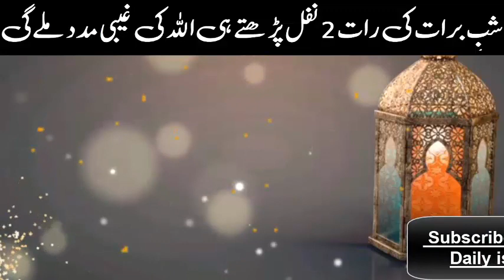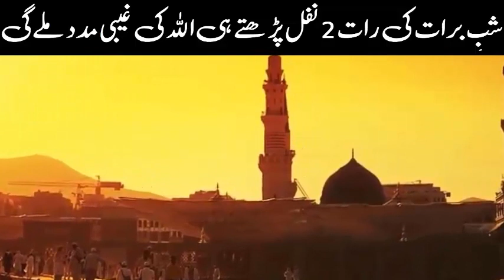2 beautiful things on night of shab e barat 2023, 15 shaban ki raat ka wazifa, shab e barat ki dua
2 beautiful things on night of shab e barat 2023, 15 shaban ki raat ka wazifa, shab e barat ki dua

Ajj hum ap ke sath 2 beautiful things on night of shab e barat 2023, 15 shaban ki raat ka wazifa, shab e barat ki dua share kry gy